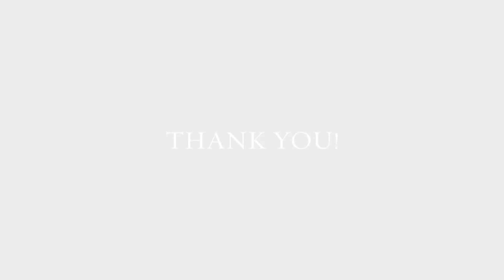Pamo Valley Winery Shoe Painting!